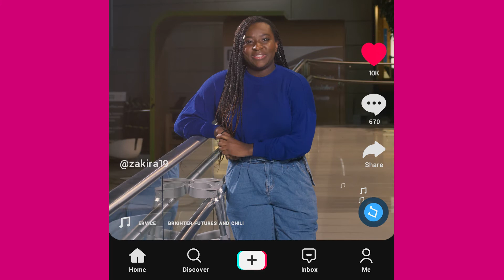ZAKIRA WEBB MARTINS